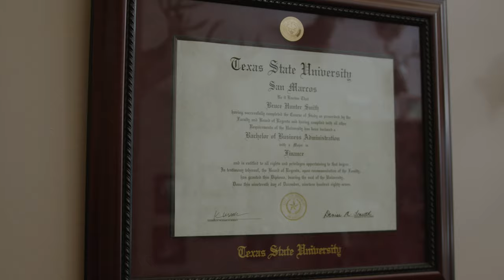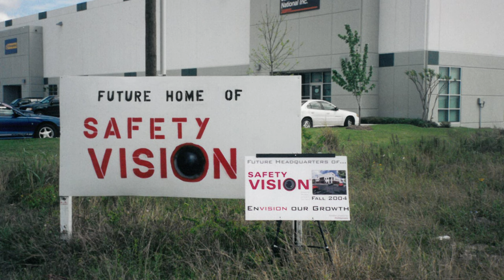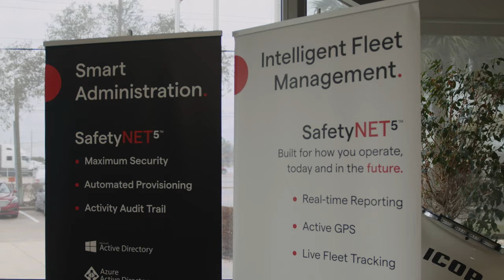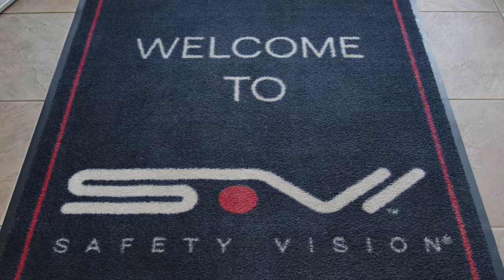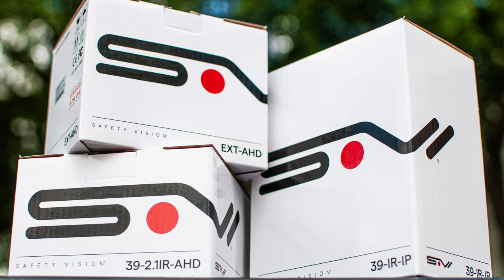Moving Forward - A Safety Vision Story (2023 Documentary)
The story of Safety Vision and its journey from the beginning, told through the voices that helped establish what the company is today.

This is a documentary I have been working on for the past 5 months for my company Safety Vision. Go check out the Safety Vision's YouTube channel where this is also posted.

Filmed, Directed, and Edited: Ben Stinson
Production Assistant: Leah Alonzo